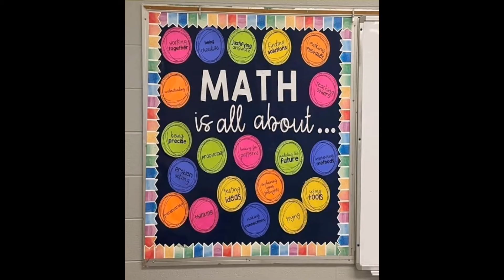maths decoration for school and class room, school wall decoration ideas